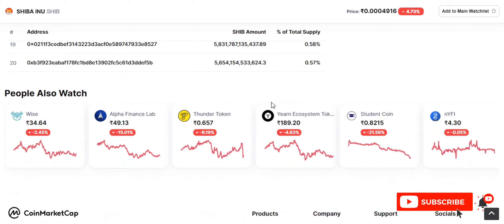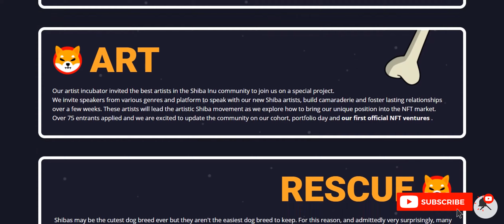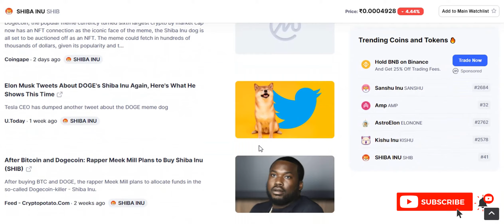What will happen to Shiba Inu coin by 2025? | Soon will hit $1 | Marticlues